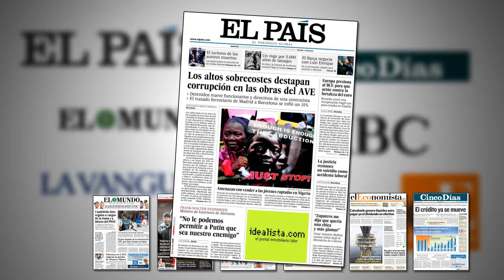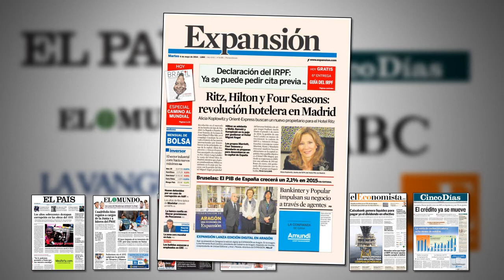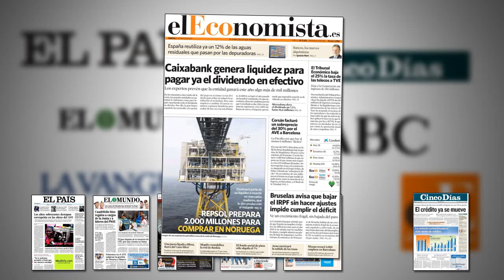El Economista: ´Repsol prepara 2.000 millones para comprar en Noruega´ | Revista de prensa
En el repaso de las portadas de la prensa nacional, la supuesta corrupción en las obras del trazado del AVE Madrid-Barcelona ocupa un lugar destacado.

En el plano empresarial, Repsol, Endesa, CaixaBank y FCC ocupan hoy un lugar destacado en las portadas de la prensa económica.